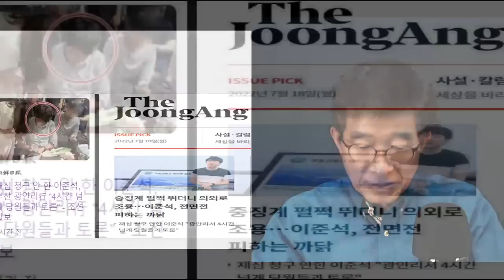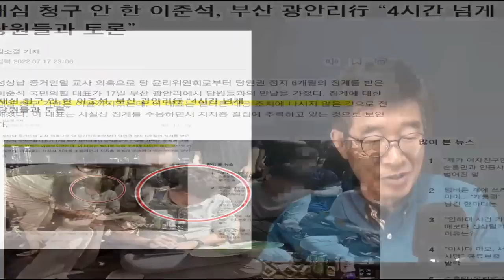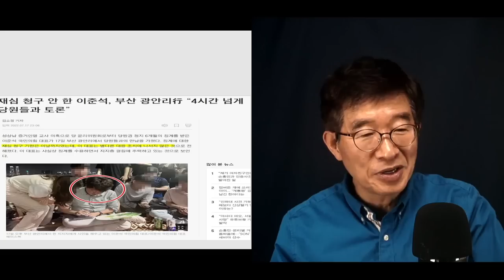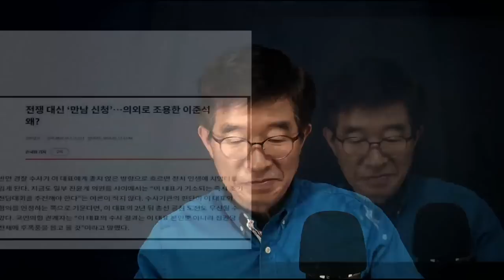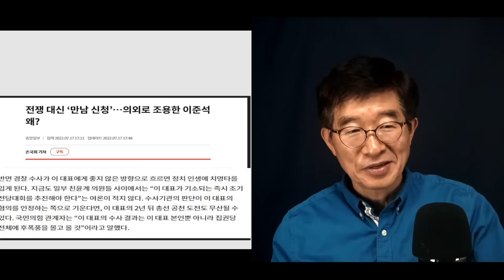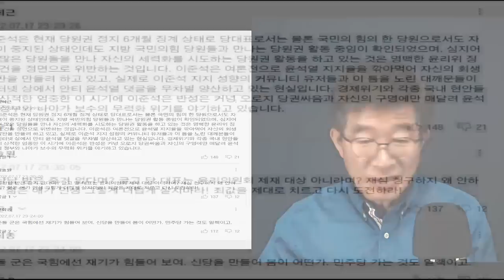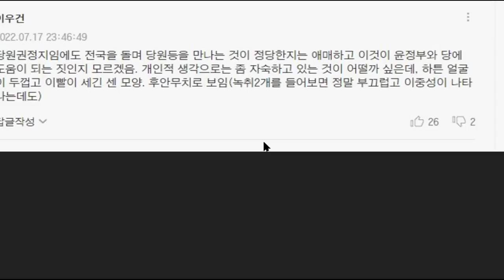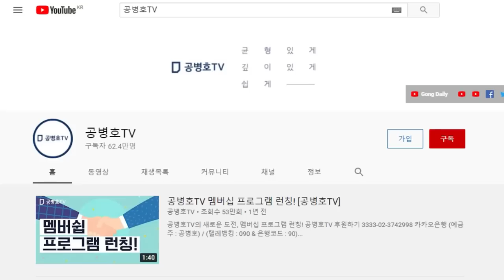"한 짓이 있으니까" / 누구보다도 잘 알고 있을테니가 / 이준석, 재심과 가처분신청 모두 포기 [공병호TV]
Bitcoin : 3MTW849AkP2ftLeSK2teZHMmzLu7Z83s9U